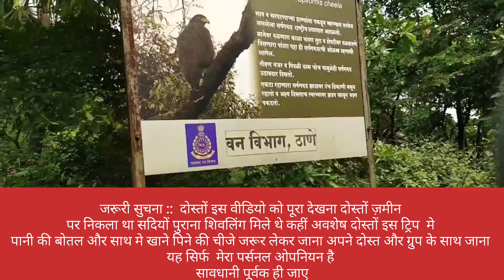Dindigad Bhiwandi secret hill|आखिर क्या है इन पहाड़ो के बिच में दिंडीगड़ रहस्य|Secret of bhiwandi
डिंडीगाड शिवमंदिर, सोनाले, भिवंडी, महाराष्ट्र।भिवंडी से करीब 9 किलोमीटर और कल्याण से 20-25 महज किलोमीटर की दूरी पर सोनाले, भिवंडी के पास गाँव में एक किसान रहता था, वह भगवान शिव का बहुत अच्छा भक्त था। एक बार उन्हें शिव का स्वप्न आया और स्वप्न में शिव ने उनसे कहा कि मैं एक बड़े जंगल के नीचे हूं और उस स्थान का दर्शन किया, उन्होंने यह भी बताया कि मेरे ऊपर बड़ा पत्थर है मेरी मदद करें और मुझे इनसे मुक्त करें। वह एक झटके के साथ उठा और अपने सपनों के बारे में अपनी पत्नी से चर्चा की। उनकी पत्नी ने कहा कि यह कहानी सच हो सकती है, जिसे आप ग्रामीणों को बताएंगे।  उन्होंने ग्रामीणों से अपने सपनों पर चर्चा की। ग्रामीणों ने उसके सपनों का मजाक बनाया।  उन्होंने उसे मराठी में कहा "एसे सर्वनाय स्वप्ननाथ शी शम्बो अले अस्ते तर बगला नुक्कड़ ??"  उसने घर जाकर अपनी पत्नी से कहा कि यार छोड़ो यह एक सपना था और सभी सपने सच नहीं होते। ग्रामीणों की आवाज को सुनकर किसान फिर से सोने चला गया और उसी कहानी को कई दिनों तक भुनाया गया। एक दिन सपने में किसान ने भगवान शिव से बात की, आज मैं उस स्थान पर जाऊंगा और अपने सभी प्रयासों से आपको खोज करेगा यदि यह सपना सच है तो आप (शिव) मुझसे मिलेंगे और अगर यह केवल एक सपना है तो आप नहीं आएंगे मेरे सपने  से फिर से।अगली सुबह किसान अपनी पत्नी और बच्चों के साथ अपने सभी उपकरणों के साथ विशेष जंगल में चला गया और जंगल में सूखी झाड़ियों को काटना शुरू कर दिया, जहां शिवा ने अपने सपनों में एक झलक दी और कई घंटों के बाद भगवान शिव की खोज में बहुत प्रयास किए किसान को मंदिर की एक चारदीवारी मिली। वह बहुत खुश हुआ और भगवान शिव के नाम से चिल्लाना शुरू किया: ओम नाम शिव: बुलाए गए किसान ने ग्रामीणों को बुलाया और उन्हें आसपास की दीवार दिखाई दी फिर ग्रामीणों ने किसान के सपनों पर विश्वास करना शुरू कर दिया और उसकी खोज में मदद करने लगे। जंगल में एक विशाल रॉक स्टोन पाया गया था। उन्होंने पूछा कि क्या करना है तो किसान ने निर्दिष्ट किया कि सपने में उसने देखा कि भगवान शिव पर एक बड़ा पत्थर है, इसलिए ग्रामीणों ने भविष्यवाणी की कि इस विशाल के नीचे भगवान शिव हो सकते हैं।सभी ने उस विशाल खंड को हिलाना शुरू कर दिया लेकिन यह संभव नहीं था। तब उन्होंने कहा कि विशाल खंड को स्थानांतरित करने के लिए एक क्रेन की व्यवस्था की और इसे संभव बनाया। चट्टान को शिफ्ट करने के बाद उन्होंने शिव लिंग पाया जो ग्रामीणों के लिए चौंकाने वाला दृश्य था। उन्होंने शिव लिंग के आस-पास की सफाई शुरू कर दी और इसके आसपास की मिट्टी की ग्रामीणों को जमीन के नीचे पूरा मंदिर मिला। यह एक चमत्कार था और किसान का सपना सच हो गया। आज तक मंदिर का कोई आधुनिकीकरण नहीं हुआ है और न ही ग्रामीणों ने मंदिर का निर्माण किया है जो इसकी मौलिकता को बनाए रखता है यह एक चुनौतीपूर्ण समय था जब हमने वहाँ और एक अद्भुत दिन बिताया।
Bhiwandi tour
Bhiwandi Vlogs
mumbaikar nikhil